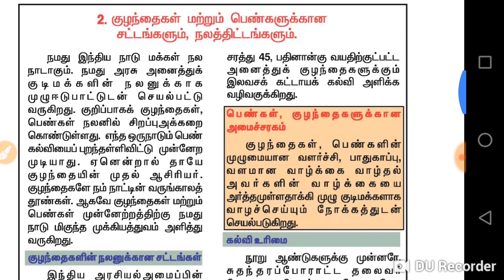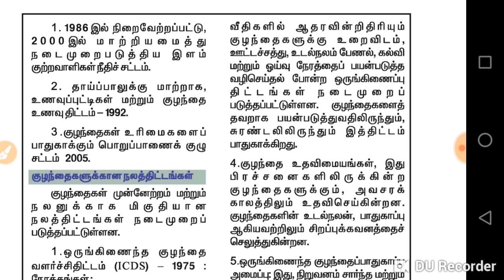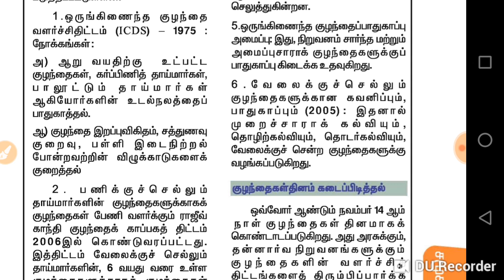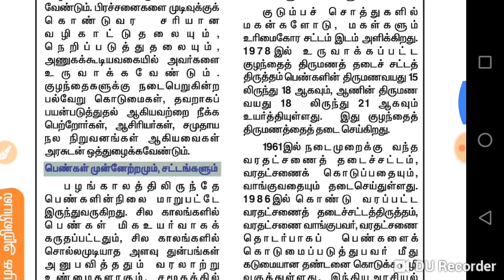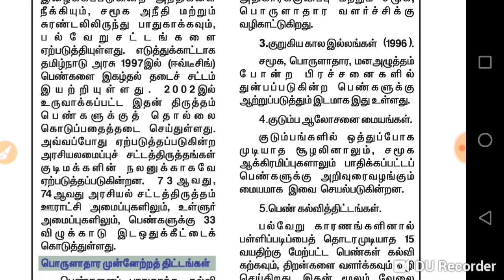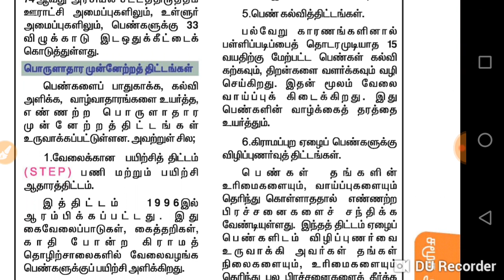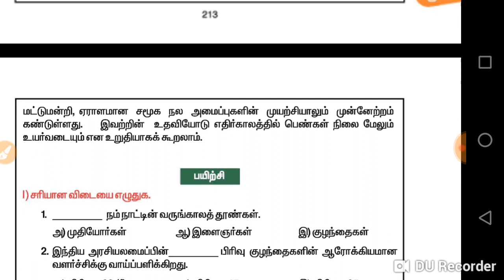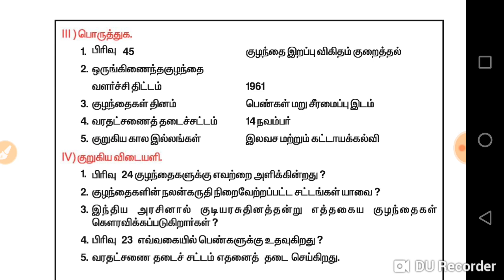குழந்தைகள் மற்றும் பெண்களுக்கான சட்டங்களும் நலத்திட்டங்களும்